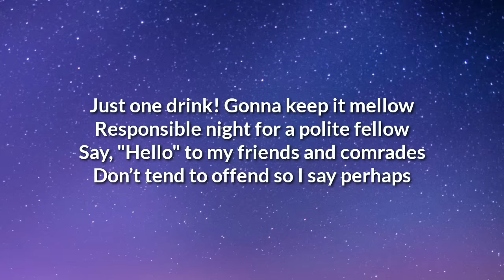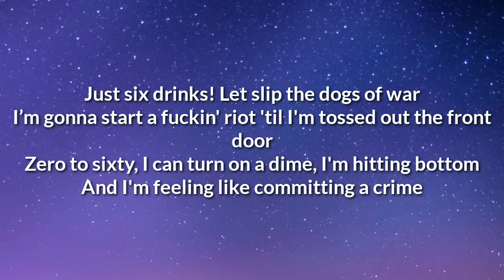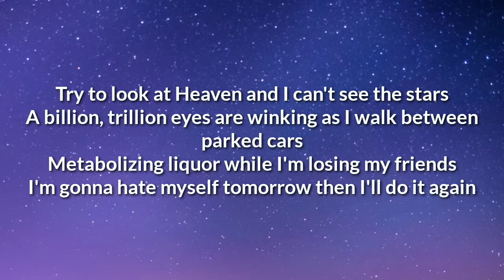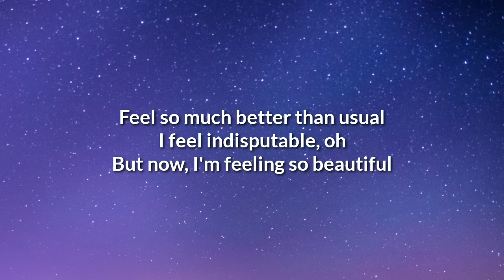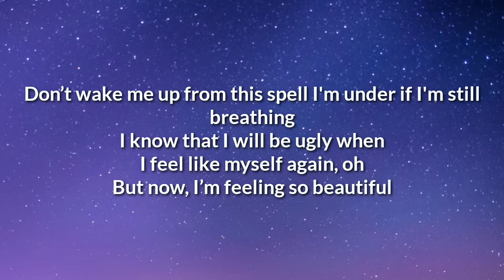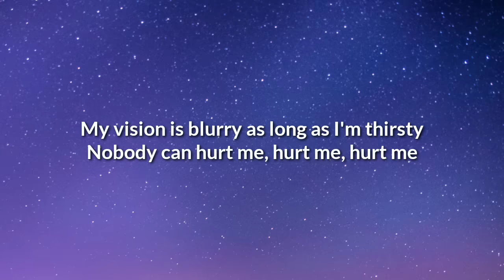The Living Tombstone - Drunk (Lyrics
Lyrics:
VERSE 1
Just one drink! Gonna keep it mellow.
Responsible night for a polite fellow
Say hello to my friends and comrades
Don’t tend to offend so I say perhaps
Just two drinks! As a social courtesy.
We can raise a glass to our past fraternity
And certainly a perfectly normal informal get together
But it’s been forever since we gathered so whatever
Just three drinks! For the sake of the old times.
Proceed with tequila shots with a dish full of cold limes.
The whole nine, laughing remembering all the old lines
Never used to work but I could em give another try
Just four drinks! Y’know, take the edge off.
I’ve had a hard week, I deserve to get sauced.
Pick up another round as my friends depart and
They may not stick around but I just got started.

CHORUS
Feel so much better than usual
I feel indisputable
[ohhhh]
I think that I might be beautiful

VERSE 2
Juuuuust five drinks! F***in' treat myself!
Pour the Dom Perignon from the back of the top shelf.
Spend like god put on airs to sell it
Crowd pretends not to care but I know they’re jealous, just
Six drinks! Let slip the dogs of war!
I’m gonna start a f***in' riot til I’m tossed out the front door
Zero to sixty I can turn on a dime, I’m hitting
bottom and I’m feeling like committing a crime. Just
Eight drinks! Maybe I’ve lost count?
I can’t remember the night, what I drank, or the amount.
I’m fading in and out my very consciousness is crumbling.
. . . Sorry, was I saying something?
Twelve drinks! Strolling out of the hospital.
Is it hair of the dog if you stay drunk and don’t stop at all?
Another night losing it more than I can afford
Was I just feeling bored? Am I that insecure?

CHORUS
I feel indisputable
[ohhhh]
But now I’m feeling so beautiful
Don’t wake me up from this spell I’m under if I’m still breathing
I know that I will be ugly when
I feel like myself again
[ohhhh]

BRIDGE
Bottle of scotch served on the rocks with a shot of cachaca
Vodka sake kamikaze with a handle of sherry a
cherry brandy with a jaeger chaser champagne float
A bourbon hot toddy in teacup of throat coat
Martini bellini negroni baileys kahlua sambuca
Soju paloma mojito gimlet frangelico guinness
Tequila manhattan a margarita old fashioned
Dry vermouth and something I can’t taste cuz I’m so trashed

Soldiering over I’m slower shoulder to shoulder with no one
Stumbling sobering making friends with a smoker
I know I’m less than upright, losing the fight with the ground
Then someone hits the lights as they close for the night now
Try to look at heaven and I can’t see the stars
A billion trillion eyes are winking as I walk between parked cars
Metabolizing liquor while I’m losing my friends
I’m gonna hate myself tomorrow then I’ll do it again

Naa na na na naa (etc)

CHORUS
I feel indisputable
[ohhhh]
[ohhhh]
My vision is blurry
As long as I’m thirsty
Nobody can hurt me hurt me hurt me